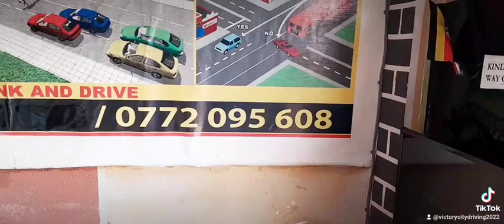driving school office